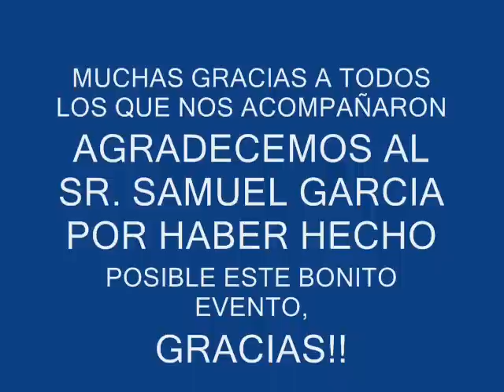SAUL VERDUGO GARCIA - HOMENAJE MUSICAL - CULIACANCITO 2012.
FIESTA SAUL VERDUGO EN HONOR A SU TRAYECTORIA MUSICAL, ACOMPAÑAMIENTO MUSICAL DEL GRUPO TRIBUTO AMIGOS Y FAMILIARES, CULIACANCITO, CULIACAN, SIN.  14 DE OCTUBRE DEL 2012. AGRADECEMOS AL SR. SAMUEL GARCIA QUE HIZO POSIBLE ESTE BONITO EVENTO, GRACIAS!!